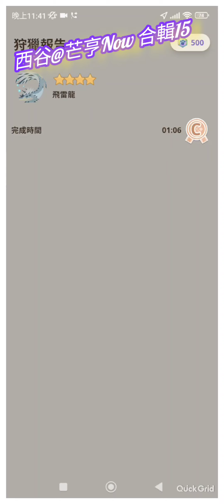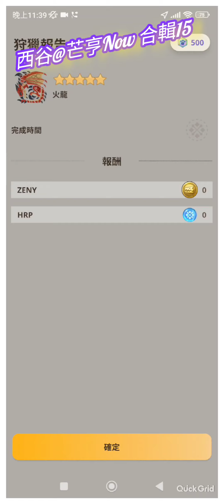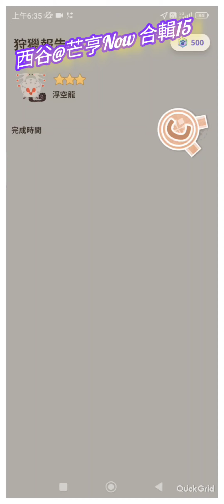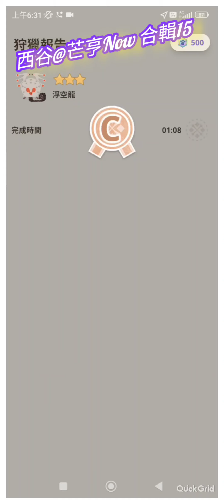西谷@芒亨Now 合輯15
Audionautix創作的「Pentagram」是依據 創用 CC (姓名標示) 4.0 授權使用。